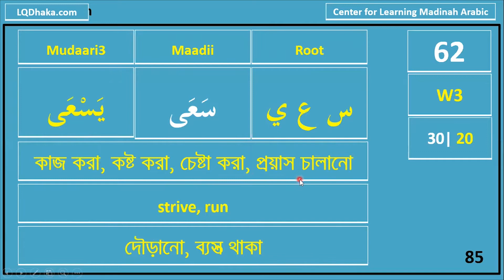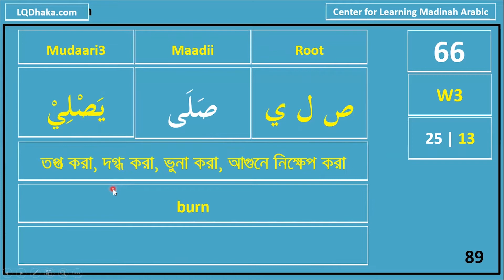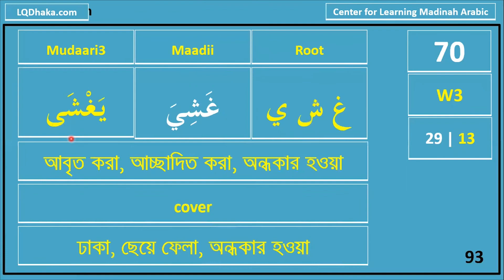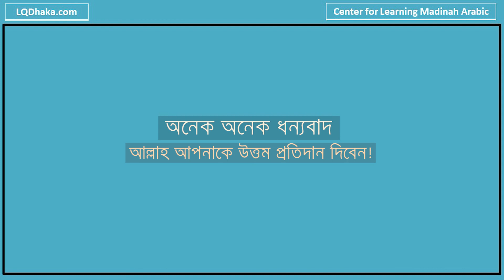WPP 2022 Semester 2 Day 07 (10 Weak Verbs)